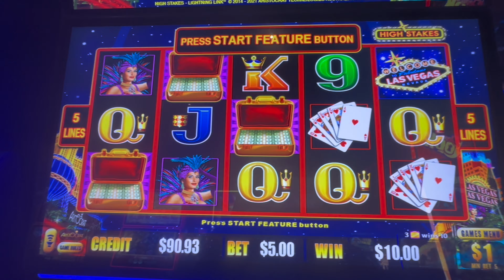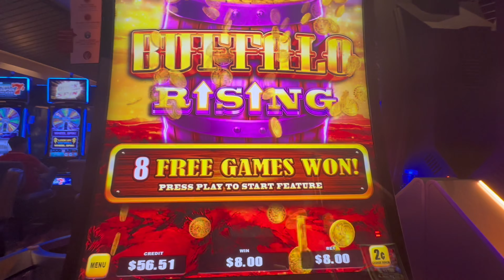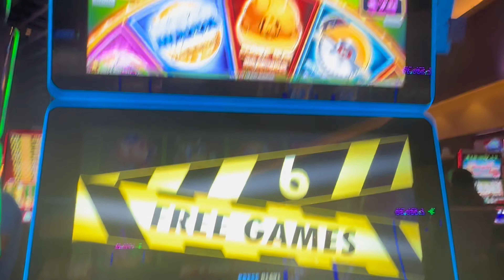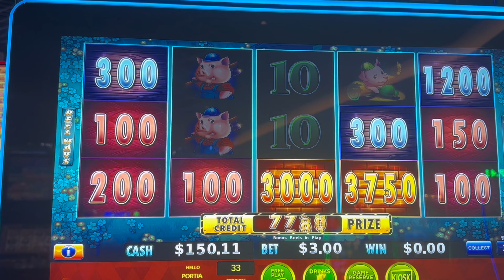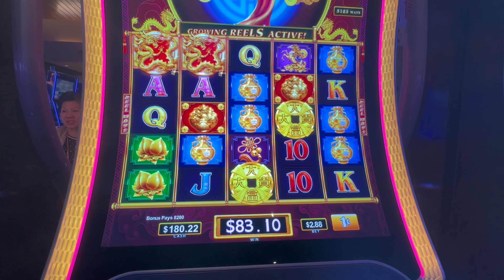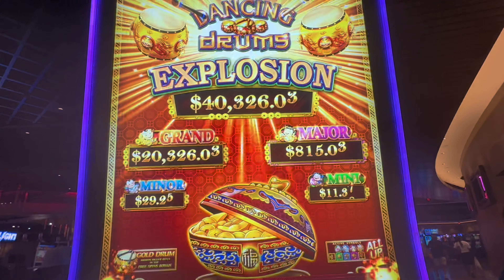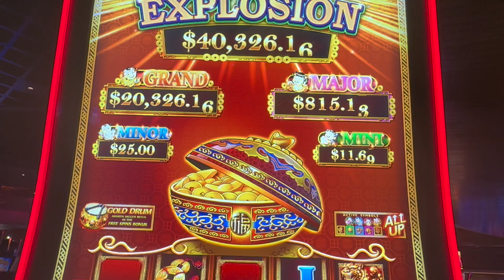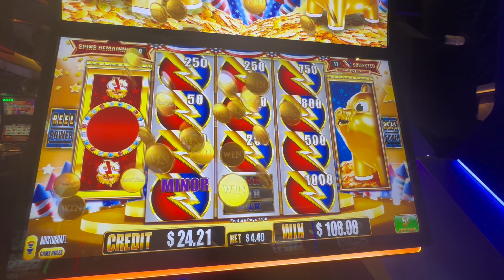Unlocking Big Win Energy: On the New Hamerican Dream @ Windcreek Wetumpka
Games Played :
Hamerican Dreams

This Video is property of Moe Gambles ..